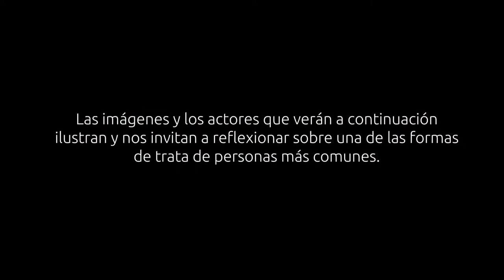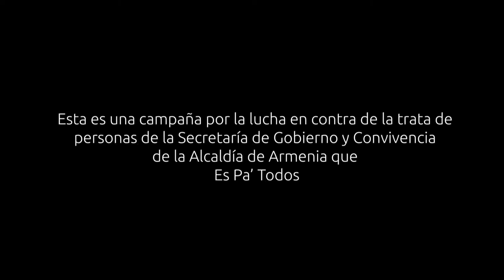Cnc Noticias Agosto 22 agosto 2022